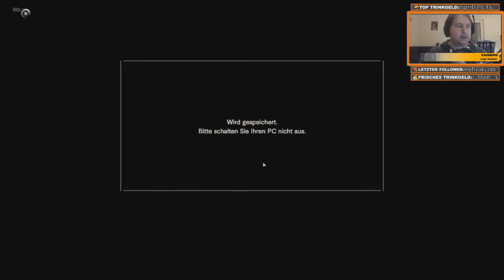Muddi entkommt! - #13 👻 RESIDENT EVIL 7: Biohazard ☣ Deutsch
Gruselschmusel Horror mit ekligen Menschen von Capcom Co., Ltd.

✰ Let's Play Resident Evil 7: Biohazard ✰

Dies ist ein Streammitschnitt, daher verzeiht etwaige Alerts oder Interaktion mit dem Chat! Danke!